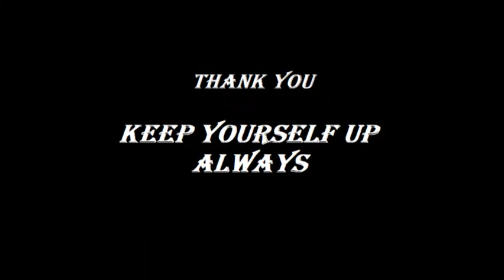Human Health And Disease NCERT Audio Book | Class 12 Biology NCERT AudioBooks | English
hii friends

Its class 12 biology ncert chapter human health and disease audiobook
listen it first and comment how was the audiobook.

You can also listen other tpoics audiobooks on our channel @ncert_audio_books

guys solve daily mcq provided in community section it will be helpfull in boost your exam preparation.